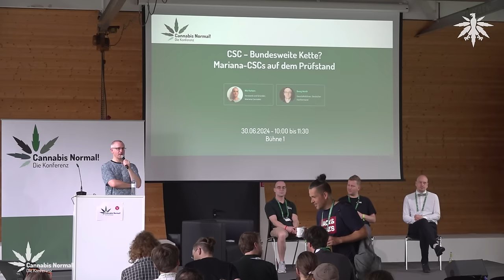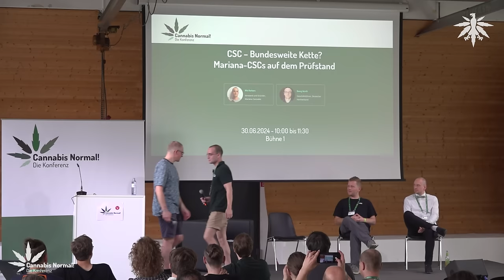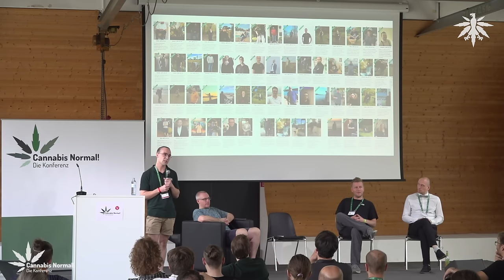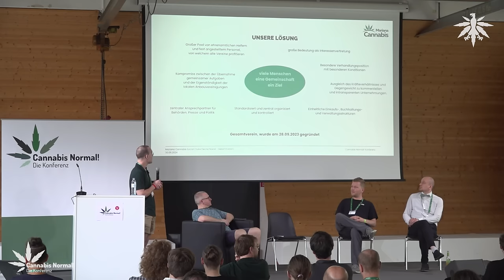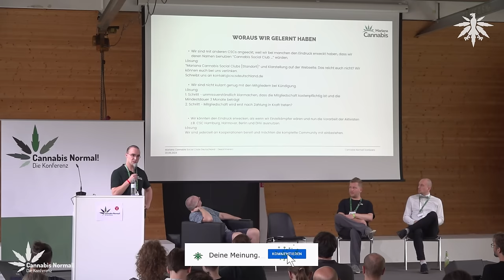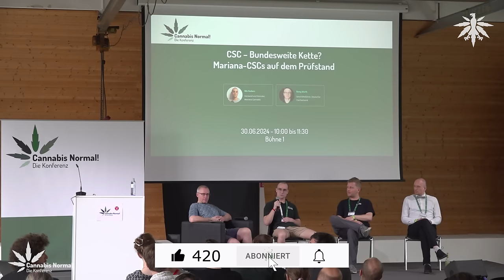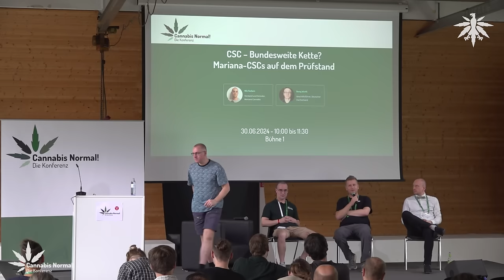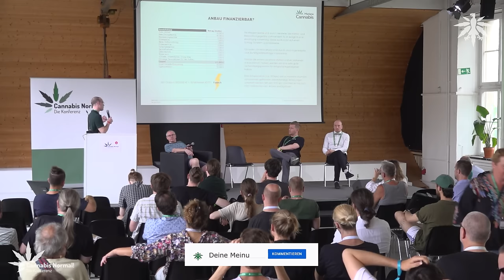CaNoKo24: CSC – Bundesweite Kette? Mariana-CSCs auf dem Prüfstand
Diese Session fand am 30. Juni 2024 auf der großen Bühne der Cannabis Normal! Konferenz (CaNoKo24) des DHV statt. Hier die Session-Beschreibung auf der Konferenzseite:
"“Mariana Cannabis”, ein noch “in Eintragung” befindlicher bundesweiter “Gesamtverein” hat nach eigenen Angaben über 18.000 Mitglieder sowie 16 Mitarbeiter und betreut 180 lokale Anbauvereine, die als jeweils eigenständige eingetragene Vereine stark in den Gesamtverband integriert sind.

“Mariana CSCs” hat in den letzten Wochen für viel Aufregung in der Community gesorgt. Es hagelte Kritik, auch von DHV-Geschäftsführer Georg Wurth.
Wir können Mariana CSCs aber zumindest bescheinigen, dass es große Fortschritte beim Thema Transparenz auf der Homepage gibt. Auf viele unserer Fragen und Bedenken hat Mariana mittlerweile vernünftige Antworten geliefert. Aber nicht auf alle.

Wir freuen uns, dass sich Nils Harbers, der Gründer von “Mariana Cannabis”, auf der CaNoKo24 den versammelten Kritikern stellen wird. Wird er Kritik im Detail und grundsätzliche Zweifel am Konzept ausräumen können? Nach einer kurzen Vorstellung von Mariana Cannabis wird die gesamte Zeit für Fragen des Publikums verwendet. Werden wir nach dem “Mariana grillen” zu dem Ergebnis kommen, dass wir es mit einem seriösen und erfolgversprechenden Ansatz zu tun haben, der tausenden Konsumenten Cannabis aus einem Anbauverein verschaffen wird? Wir sind gespannt!"

0:00 Thematische Einordnung
11:37 Vorstellung Mariana-CSCs
25:19 Wie ist die Vorstandsstruktur?
27:03 Vier Partnerunternehmen?
28:02 Werbeverbot?
29:07 Satzungen bei 180 Standorten?
31:19 Zentralistisches Prinzip?
34:37 Abhängigkeit Clubs zu Gesamtverein?
36:38 Gehaltsvorstellungen vs. Ehrenamt
42:17 Franchise vs. Verein
44:02 Vorstände finden, die Verantwortung abgeben?
46:00 Mitgliedsbeitrag und finanzielle Beziehung?
46:52 Unrealistische Preiskalkulation
52:38 Wohin fließt das Geld?
53:54 Gesamteinnahmen und -ausgaben?
54:14 Überlebensfähigkeit der lokalen Clubs?
57:44 Haftung?
59:28 Spanisches CSC-Modell
1:00:55 Aufgaben und Verantwortung lokale Clubs?
1:04:28 Woher kommt das Geld für Clubs?
1:08:26 Eigenständigkeit Zweigvereine?
1:10:55 Dauer für den Aufbau?
1:16:06 Falsche Versprechen?
1:18:32 Sozialistisches Modell?
1:19:30 Kosten und Größe pro Anlage?
1:23:17 Nachhaltige Ausstattung?
1:24:13 Socializing in Clubs?
1:25:00 Hinter den Kulissen
1:28:10 Unterscheidung von örtlichen CSCs?
1:32:35 Schlusswort